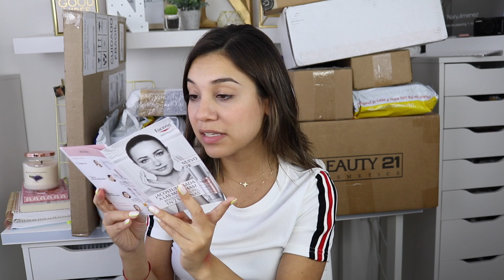EL CORREO YA LLEGO 2.1